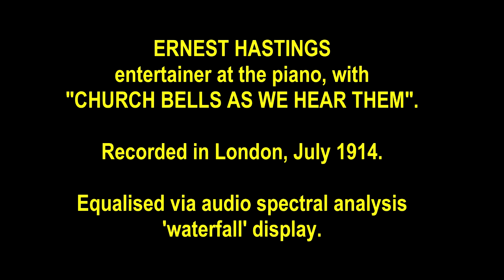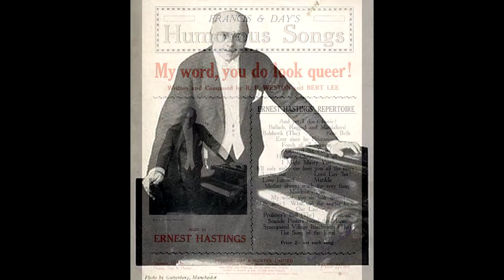Ernest Hastings: "CHURCH BELLS AS WE HEAR THEM", rec. July 1914.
ERNEST HASTINGS, a popular comedian, actor,  and entertainer at the piano, started his career as a clerk in a Manchester shipping office in the 1880s. He soon found that his propensity for music, mimicry and telling stories at the piano attracted him to a theatrical career, and by the end of the 19th century he was appearing on the American stage as well as on English music halls. His recording career began in middle age, with the Columbia session producing this recording and five others in July 1914. He continued to make records for the next 15 years, into the early electrical period. By the First World War, Hastings was a music hall 'headliner; even appearing in the Royal Command Variety Performance of 1919.

In the last half of 1925, Ernest Hastings toured the Tivoli vaudeville circuit in Australia with his friend, the monologist Milton Hayes. Consequently, his gramophone records are found reasonably often in Australian secondhand sources, even today.